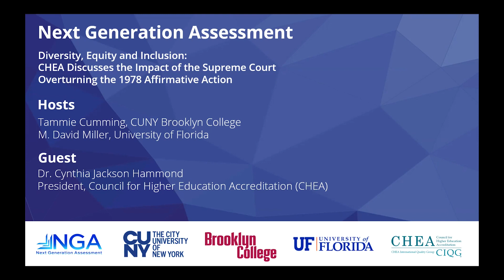CHEA President's Commentary on Supreme Court Ruling Against Affirmative Action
Dr. Cynthia Jackson Hammond, President of the Council for Higher Education Accreditation (CHEA) provides commentary on the recent Supreme Court ruling to overturn the 1978 Affirmative Action decision and discusses its possible impact on higher education.